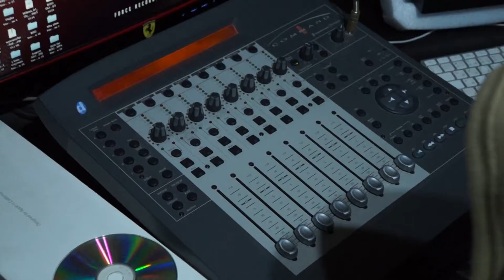AMG (Zulu a.k.a. Bunka) - видеоприглашение на концерт «Мир Донбассу»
Благотворительный концерт «Мир Донбассу» состоится в центре Москвы, в клубе Lookin Rooms, 22 ноября в 18-00.
Обстановка на Донбассе остается напряженной: обстрелы, разруха, перебои с электричеством. С начала боевых действий в этом регионе погибли и получили ранения тысячи человек мирного населения. Музыканты разных стилей и направлений объединились для того, чтобы сказать – «Нет войне!» под эгидой концерта «Мир Донбассу». В рамках концерта выступят: Bad Balance, Голос Донбасса, AMG (Zulu a.k.a. Bunka), состоится премьера клипа 100PRO Family (ШЕFF, Вова Prime, Такер, Режик, Славон) «Нам не нужна война!», пройдет презентация альбома Сантьяги «Какая есть», и выступят все желающие, кому ситуация на Донбассе не безразлична.
Часть собранных средств от концерта будет направлена пострадавшим от бомбардировок мирным жителям Донбасса. Полную ответственность за справедливое расходование средств берёт на себя Фонд помощи Новороссии "Своих не бросаем" spasidonbass.ru
Produced by Vlad Valov (лейбл 100PRO).
Скачать клип Голос Донбасса и ШЕFF - Мой Народ! в HD качестве